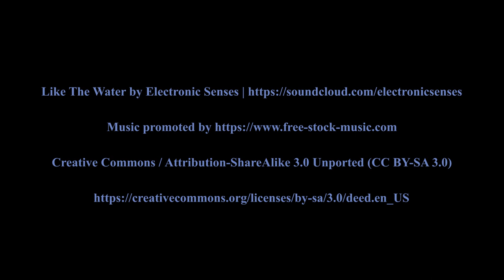WYC Marina post Dredge